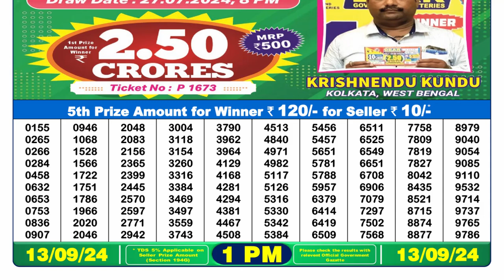🔴Lottery Sambad 1PM Today 13.09.24